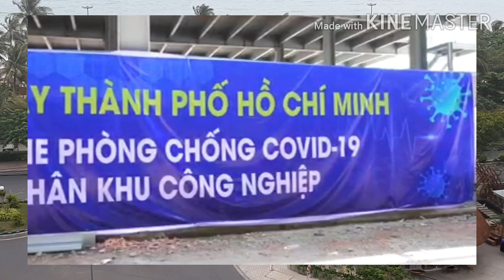Tuyệt Vời Các Cơ Quan Chức Năng Bình Dương Kết Hợp Với Đại Nam Làm Điều Này Cho Công Nhân.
Cụ thể như thế nào mời các bạn xem videos!
Chúc các bạn và gia đình khỏe và bình an !
CẢM ƠN VÀ RẤT HÂN HẠNH ĐƯỢC LÀM QUEN VỚI QUÝ VỊ VÀ CÁC BẠN !
TUYÊN BỐ MIỄN TRỪ CÁC TRÁCH NHIỆM PHÁP LÝ:
►Các thông tin được tập hợp từ nguồn chính thống của Việt Nam, cơ sở thực tế có chọn lọc, các bình luận đánh giá dựa trên quan điểm cá nhân, Kênh không cố tình công kích hay phỉ báng bất cứ cá nhân, tổ chức nào!
► Xin quý khán giả không đề cập tới các vấn đề chính trị đi quá mức nhằm mục đích kích động đảng phái và các vấn đề liên quan đến chính trị, vi phạm pháp luật.
► Kênh không chịu bất cứ trách nhiệm nào liên quan đến các bình luận của khán giả trên Youtube. * Lưu ý: Kênh Kênh sở hữu tất cả tư liệu được sử dụng trong tất cả Videos của kênh, nghiêm cấm mọi hành vi sử dụng hình ảnh, nội dung và các vấn đề liên quan đến videos, khi chưa được cho phép, vi phạm bị truy cứu trách nhiệm và bồi thường theo yêu cầu.